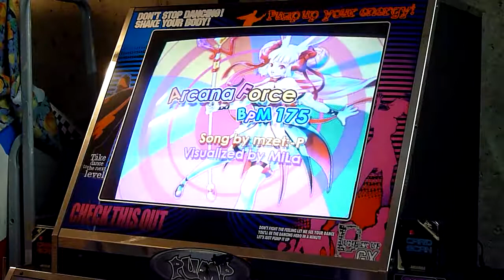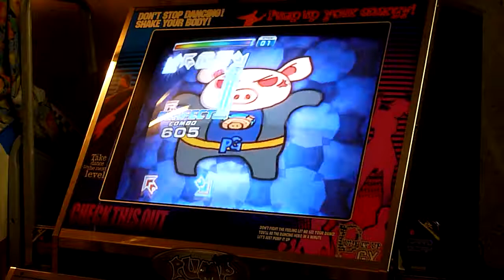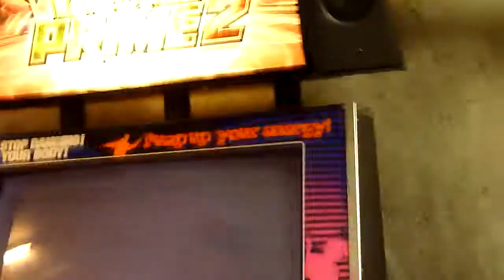2017-09-17 Pump it up Prime 2 - Arcana force - S16 - A